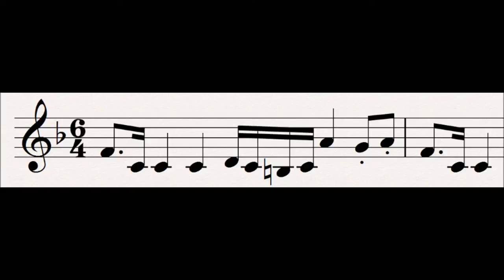38 Kareol : Tristan und Isolde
This motif represents Kareol, where Tristan was born at the castle of his parents (both dead).  The motif displays elements of honour and virtue.

Progenitor leitmotifs:
None

Related Leitmotifs:
None

Subsidiary Leitmotifs:
None